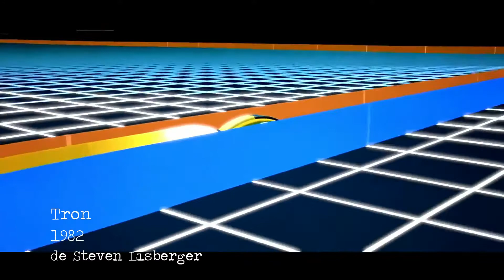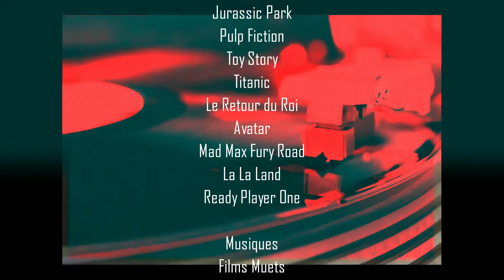Cinéma : L'Histoire d'un Art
Il s'agit d'une liste (non exhaustive évidemment) de films ayant marqués le cinéma d'une manière ou d'une autre.